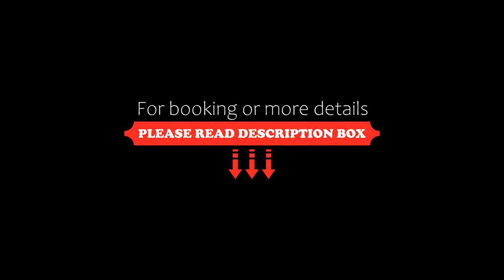Montana Lodge, Val Thorens, France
About Property:
Located within 200 metres of Cascades Ski Lift in Val Thorens, Montana Lodge features accommodation with free WiFi.

The accommodation comes with a flat-screen TV and a private bathroom with bath or shower while the kitchen has a dishwasher and an oven. A microwave is also available, as well as a coffee machine and a kettle.

Skiing can be enjoyed nearby, while ski-to-door access and ski storage space are also available on site.

Cairn Ski Lift is 200 metr...
Property Type: Hotel
Address: Rue du soleil, 73440 Val Thorens, France
Searching For
1. Montana Lodge - Val Thorens - France
2. Montana Lodge - Val Thorens - France Address
3. Montana Lodge - Val Thorens - France Rooms
4. Montana Lodge - Val Thorens - France Amenities
5. Montana Lodge - Val Thorens - France Offers and Deals
Audio Credit:
Track Title: Reasons To Hope
Artist: Reed Mathis